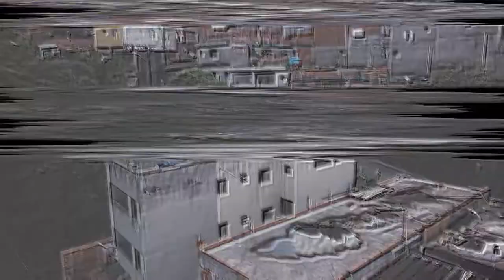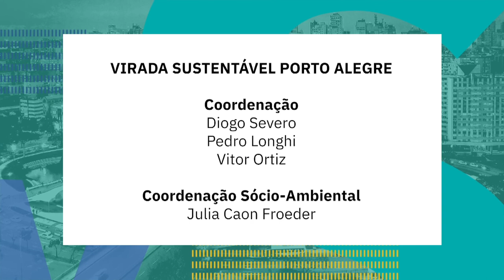Virada Sustentável | TVE - 14/11/21 - Conversas Sustentáveis